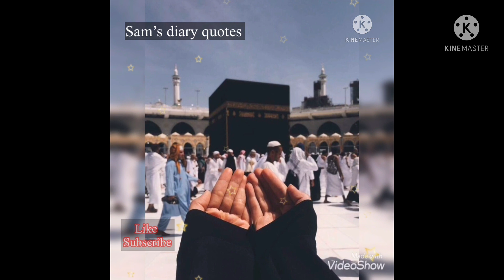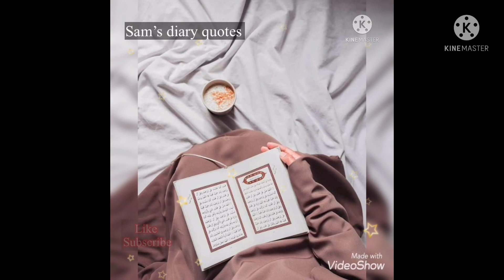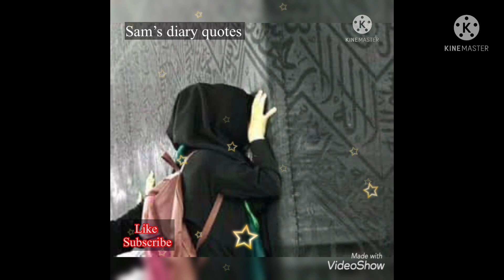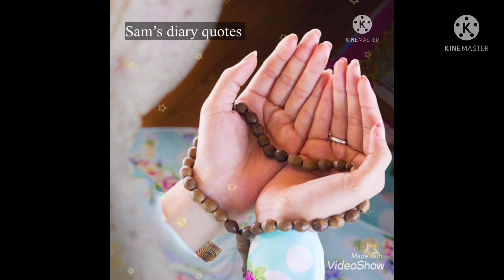Heart touching Motivational Video|| Urdu Quotes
Motivational quotes, motivational video, Urdu motivational story, Urdu motivational video, , Motivational status

Jab Allah Tumhari Duay Sunany k Bawjod Ata krne Me Dheri kr Rha ha|Best Heart Touching islami Quotes

Bhut Rone Wale Log Zarror Dekhiye Sabr Aa jayega...
Urdu motivational video, Urdu Quotes, Urdu poetry, Urdu story, Urdu kahani, Urdu status, motivational quotes, motivational story, motivational video
Miracle story, Tahajjud story, Tahajjud mai dua qabool hui, Life changing story, Motivational story, Motivational Video786, Tahajjud dua accepted, Miracle videos, Life story, Emotional story., Emotional journey, Dua accepted Story, Surah yusuf rishtay k liye, Surah yusuf olad k liye, Surah yusuf ka wazifa, Surah yusuf ka amal, Tahajjud ki namaz ka tarika, Tahajjud and witr prayer, Tahajjud calculator
best Urdu Lins | Gazab K Eqwal 😍❤
Collection of QuotesDua Quotes in Urdu | Life Changing Quotes in Urdu
Jub Tum Bar Bar Allah se Ek Hi Dua Mangte Ho To Samjh Jana || Motivation Video
Jub Tum Bar Bar Allah se Ek Hi Dua Mangte Ho To Samj